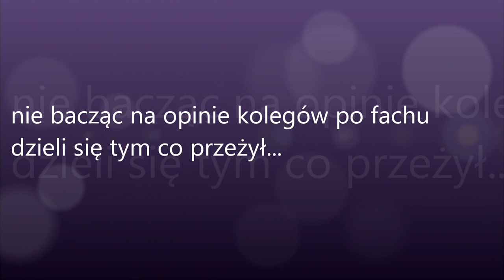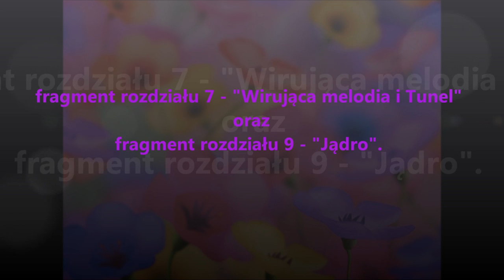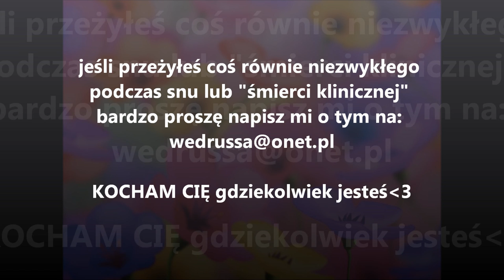Eben Aleksander - świadectwo życia po życiu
Neurochirurg opisuje swoją śmierć kliniczną.